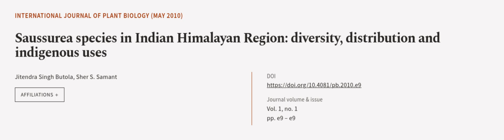Saussurea species in Indian Himalayan Region: diversity, distribution and indigenous ... | RTCL.TV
### Keywords ###

### Article Attribution ###
Title: Saussurea species in Indian Himalayan Region: diversity, distribution and indigenous uses
Authors: Jitendra Singh Butola ,and Sher S. Samant
Publisher: MDPI AG
DOI: 10.4081/pb.2010.e9

### Video Timestamps ###
0:00:00 - Summary
0:01:03 - Title
0:01:08 - Outro
0:01:12 - End